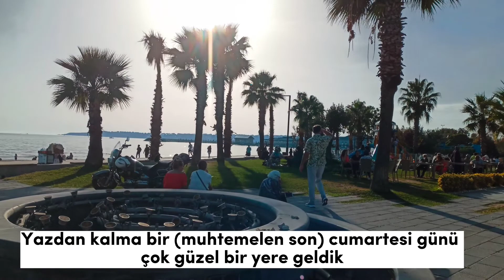YEŞİLÇAYLI SÜT/ KABAK DETOKSU/ GÜNLÜK VLOG/ SESSİZ VLOG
Herkese merhaba 😍 Hamburgerle başlayıp diyetle devam eden yeni vlogumu beğenilerinize sunuyorum 🤗 Hayatımdan kesitleri paylaşmaya devam ediyorum 🎀 Umarım keyif alacağınız bir video olur 🤭 İyi seyirler 🌿

00:00 giriş
00:18 İBB sosyal tesisi, gezi
00:57 market turu, gezi
01:25 yeşilçaylı süt detoksu, zayıflama, detoks, kolay kilo verme
02:52 kahvaltı hazırlığı, kabak detoksu, kilo verme
04:48 örgü, hobi, elişi
05:32 kahvaltı tabağı, sunum, kaç kilo verdim
05:44 ara öğün, tiramisu yulaf
05:54 kapanış